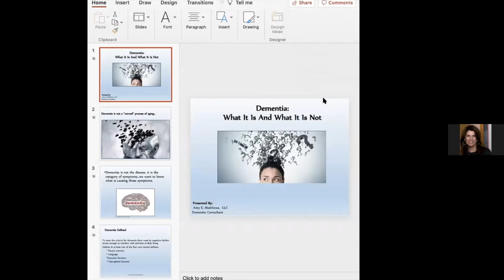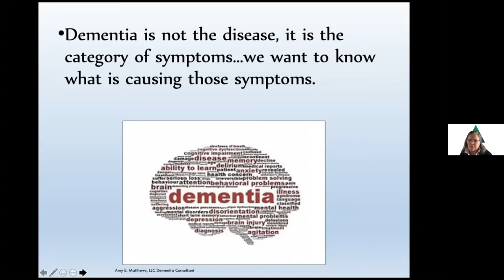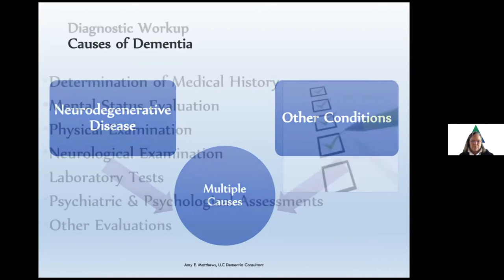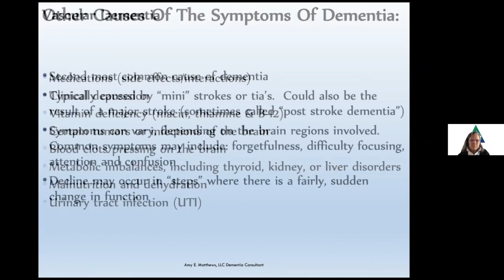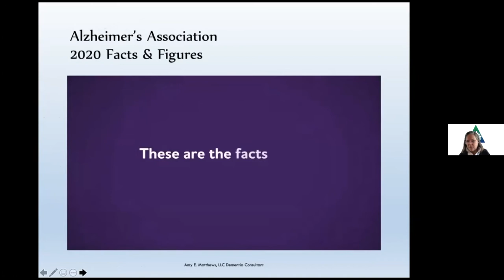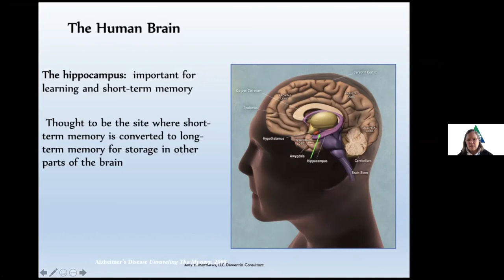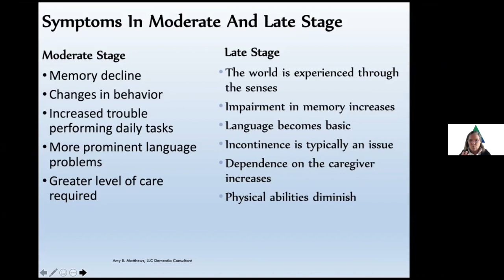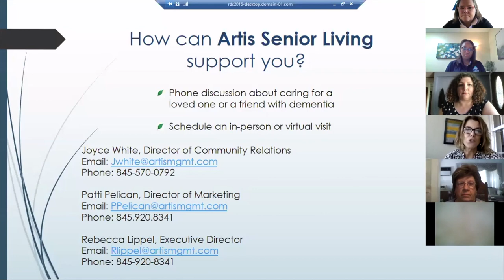Dementia: What It Is and What It is Not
This webinar was originally given on August 19, 2020. Presented by Amy Matthews, LLC, Dementia Consultant.